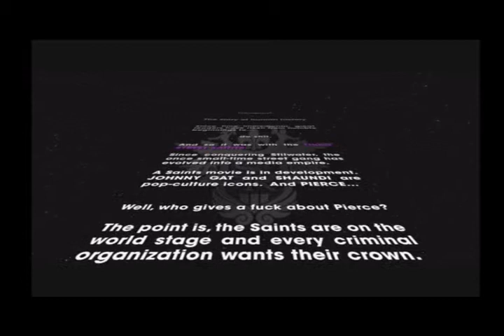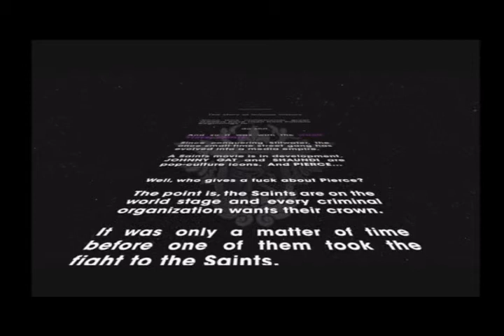Saints Row 3 - Opening Script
This is the opening script cutscene in Saints Row 3 on the Xbox 360.

Check out our Saints Row 3 playlist to watch all the cutscenes in the game in order